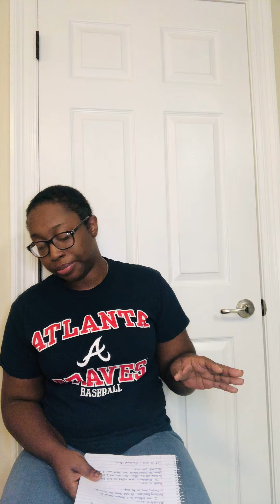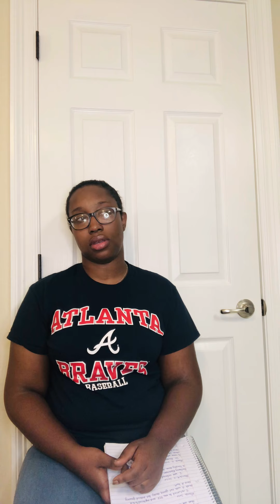Story Time: My Breast Cancer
This is about how and when I was diagnosed and how I felt.

If you would like to donate to my Breast Cancer Journey